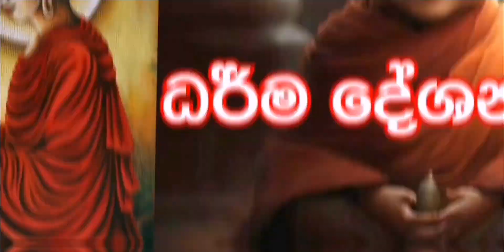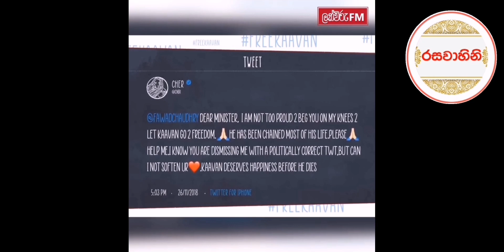සිංහල බෞද්ධයන්ගේ ම්ලේච්ඡත්වය ලොවට පෙන්වූ කාවන් | අලිඇතුන්ට වධ දීම පිනක් කියා සිතන සිංහල බහුජ්ජයෝ